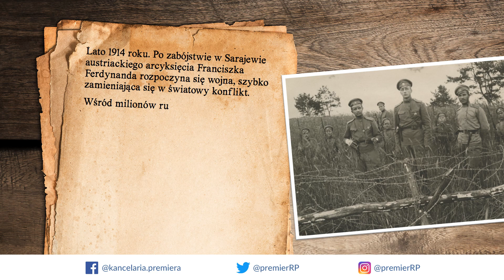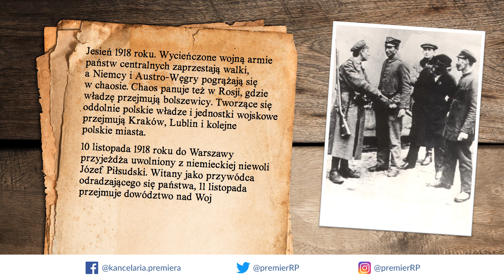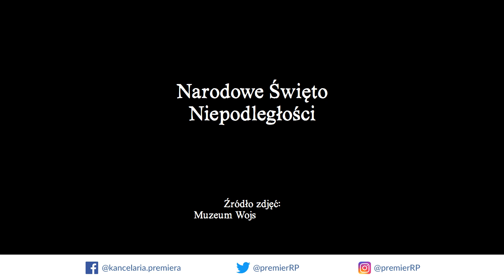99. rocznica odzyskania przez Polskę niepodległości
Na naszym profilu znajdziesz m.in. konferencje i wystąpienia premier Beaty Szydło.